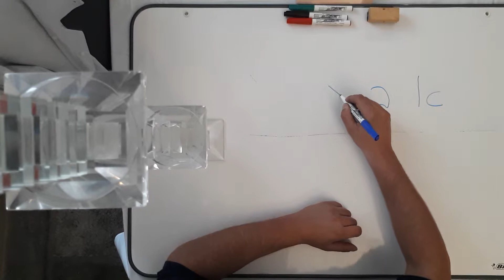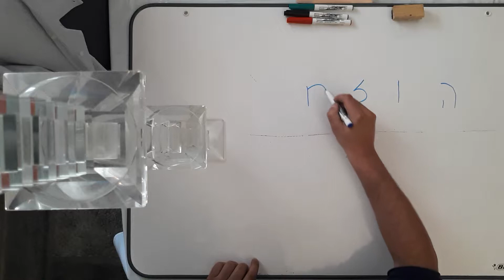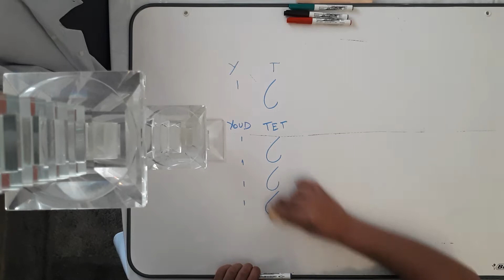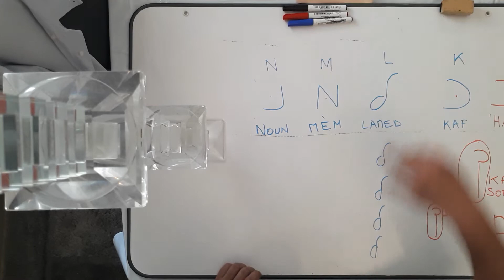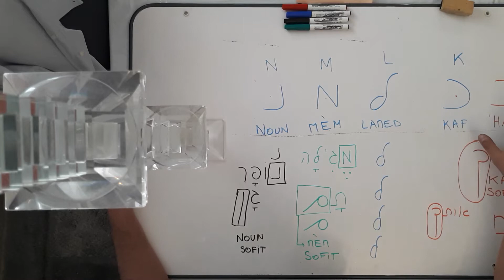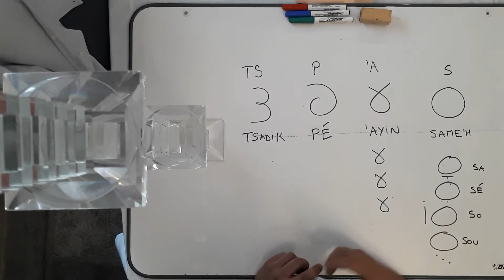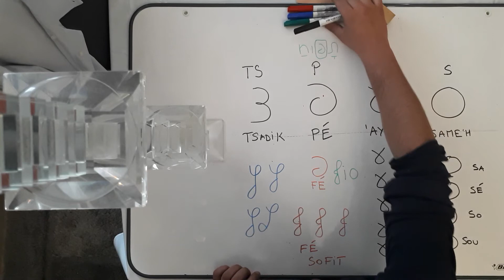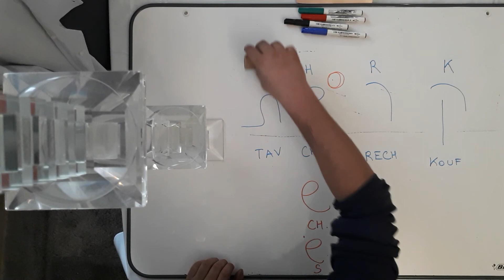[Vidéo 3/16] L'alphabet Hébreu - les minuscules ou cursives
Cette vidéo présente toutes les lettres minuscules de l'alphabet Hébraïque, avec une chanson qui va, je l'espère vous bourrer suffisamment le crâne pour ne plus jamais sortir de votre mémoire.